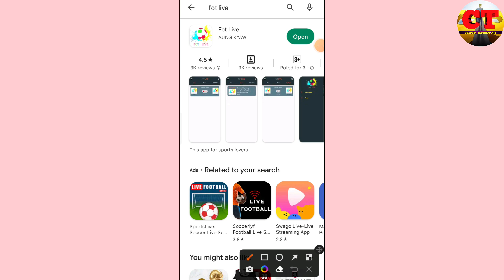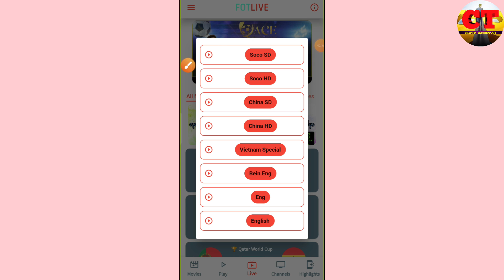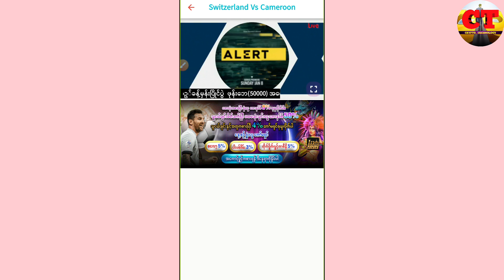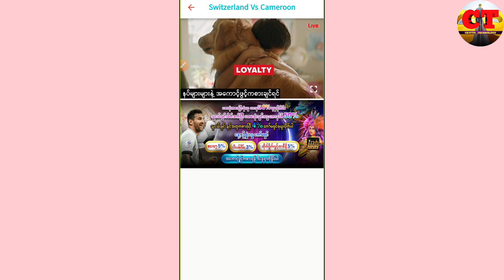ফুটবল বিশ্বকাপ লাইভ মোবাইল অ্যাপ || FIFA World Cup 2022 Live || Fot Live Apps Mobile TV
FIFA WORLD CUP 2022 ALL MATCH LIVE MOBILE APP LIVE TV

আপনার হাতে থাকা ফোন দিয়েই সব গুলা ম্যাচ দেখুন ঘরে বসেই